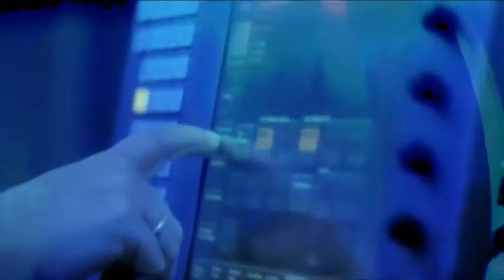TRAILER ΕΚΛΟΓΕΣ 2015 ΣΤΗΝ ΚΡΗΤΗ TV